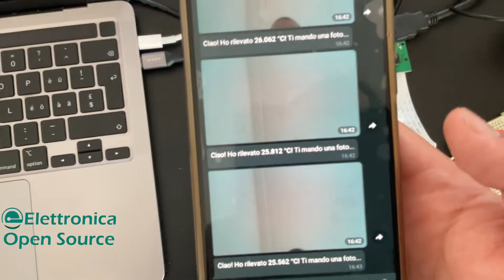Telegram per l'IoT: un esempio con Raspberry PI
Con Telegram e i suoi chatbot per l'IoT se usati con il potere di Raspberry Pi possiamo farci veramente le peggio cose.

In questo video potrai vedere all'azione un Raspberry Pi con modulo camera e un sensore di temperatura.

Non appena si raggiunge una soglia di temperatura non solo ricevo un messaggio immediatamente su Telegram, ma posso anche ricevere una foto in tempo reale della situazione.

Pensiamo a tutte quelle situazioni dove un evento, oppure un'emergenza in cui abbiamo bisogno IMMEDIATAMENTE di informazioni.

Si pensa i chatbot e i voicebot siano solo marketing e funnel al contrario possiamo interfacciarli con dispositivi, API, software di terze parti, account personali, automatizzare processi... Insomma tanta tanta roba!

E tu, vorresti imparare a costruirne uno tuo, o vorresti qualcuno che ti aiuti nella faccenda?

Fammelo sapere con un commento :D